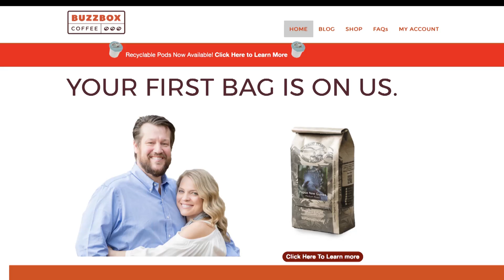Buzzbox - The World's Best Coffee for $1